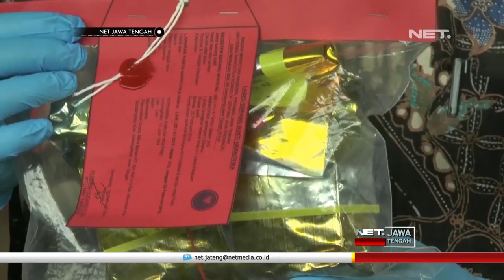Lepas Timah Panas, Petugas Menangkap Narapidana Pengedar Narkoba- NET JATENG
Seorang narapidana dari lapas Klaten, Dwi Ardiansayah,Ditangkap Badan Narkotika Nasional Provinsi Jawa Tengah,bersama Istriyawan Dan Setiawan Aji. Dwi merupakan narapidana yang mengendalikan peredaran narkoba, yang digerakkan oleh Istriyawan dan Aji.

Aksi ketiganya terbongkar, usai petugas menangkap Istiyawan, yang kedapatan membawa sabu, seberat dua kilogram. Istiyawan yang sehari hari bekerja sebagai satpam di sebuah universitas di kota Solo, diperintah Dwi mengambil sabu dari Jakarta, untuk diedarkan di Solo raya.

 “Karena memang Jawa Tengah jalur. Ya pernah ada kaya kemarin. Masih dalam proses dalam proses sebenarnya itu es dalam gelas yg menonjol yg baru sekarang. Dari Jakarta mau dibawa ke Solo Raya. Ya mungkin aja mas. Karena di Indonesia pimpinan saya sudah mengatakan luar biasa tertinggi di Indonesia narkoba. BRIGJEND MUHAMMAD NUR-Kepala BNNP Jateng

Petugas terpaksa melepas timah panas, karena istiyawan sempat melawan saat dibawa ke Semarang. Ketiga pelaku ditetapkan sebagai kurir, dalam kasus peredaran narkoba tersebut.